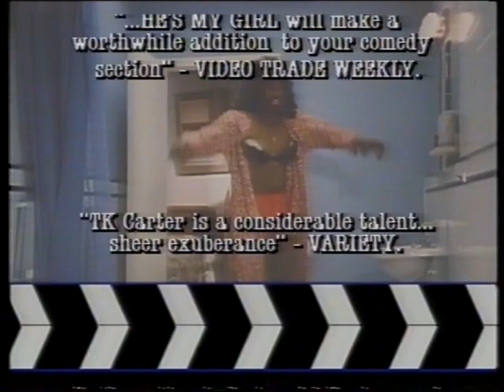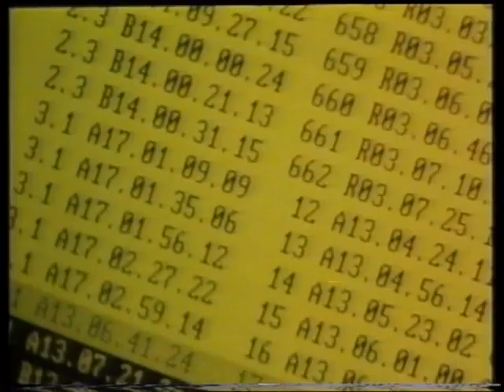Medusa Home Video - Preview Cassette Volume 3 (1988) Trailer Tape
1988 Medusa Home Video promo tape sent to video rental stores to promote their upcoming releases, features trailers for the following films:

He's My Girl
Dead Of Night
Rolling Vengeance
Hangmen
Circleman
The Carrier
They Still Call Me Bruce
Covert Action
Nightmare At Noon
Retribution